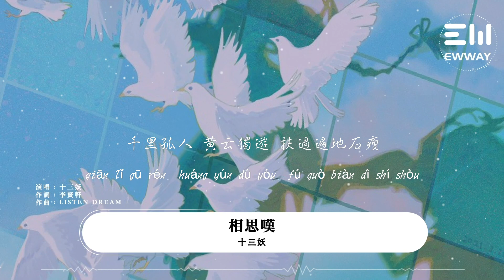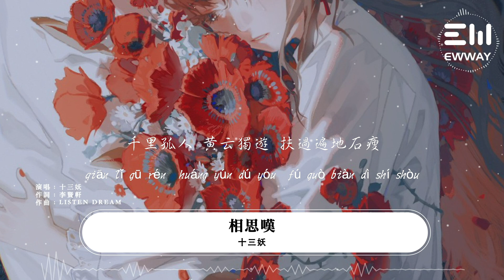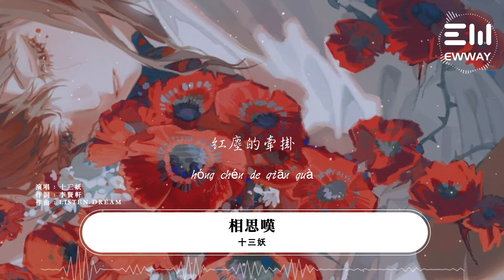十三妖 - 相思嘆「溫一盞清茶，飄散在月下。」♫動態歌詞lyrics/pīn yīn gē cí ♫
作詞 : 李賢軒
作曲 : Listen Dream
製作人：徐鵬
出品：雲上工作室 x LOOK直播
虞兮檀憂 寒月如鉤 南燕黃昏後
醉夢西床 杯酒入喉 濕潤了衣袖
殘陽如幕 飛花如雨 千山映白首
千裏孤人 黃雲獨遊 扶過遍地石瘦
溫一盞清茶
飄散在月下
路過了冬夏
相似只一剎
屋前東吹花
秋風吹白紗
是誰留飛花
紅塵的牽掛
溫一盞清茶
飄散在月下
路過了冬夏
相似只一剎
屋前東吹花
秋風吹白紗
是誰留飛花
紅塵的牽掛
溫一盞清茶
飄散在月下
路過了冬夏
相似只一剎
屋前東吹花
秋風吹白紗
是誰留飛花
紅塵的牽掛
紅塵的牽掛
編曲：徐鑫@RLY-MUSIC
和聲：Mimmi@RLY-MUSIC
混音：北岸@RLY-MUSIC
母帶：北岸@RLY-MUSIC
製作公司：繞梁音@RLY-MUSIC
本歌曲來自〖雲上工作室〗
發行：EWway Music

❖圖片攝影：旳--
❖圖片為原作者所有，來源於 :